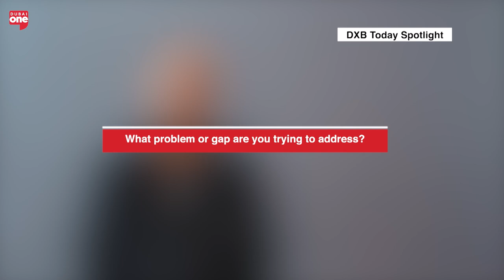Mad Cat Comedy: A Comedy Club In Dubai With Vibrant Talent | Spotlight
We’re all LOLs about Mad Cat Comedy, which features talented comedians right here in Dubai.